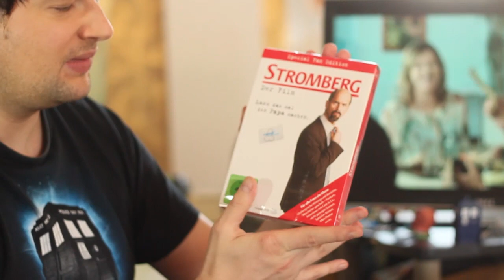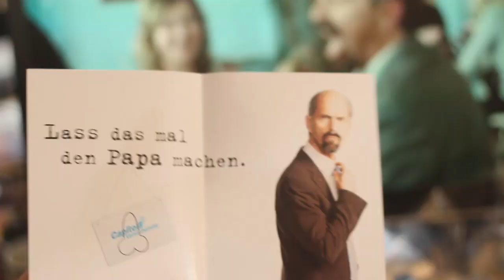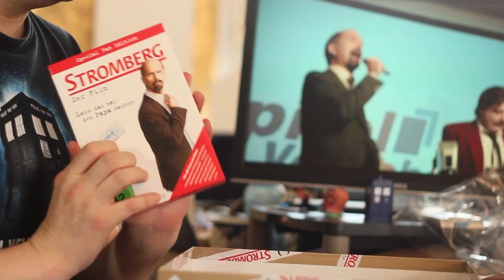Stromberg Special Fan-Paket Edition Unboxed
Wir haben das Special Fan-Paket zu Stromberg- Der Film bekommen und es diesmal nicht den Papa machen lassen, sondern haben es selbst in die Hände genommen. Was dabei herausgekommen ist, seht ihr hier.